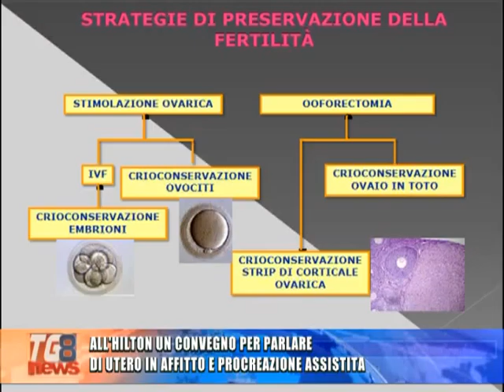TG 8 17 MARZO 2016